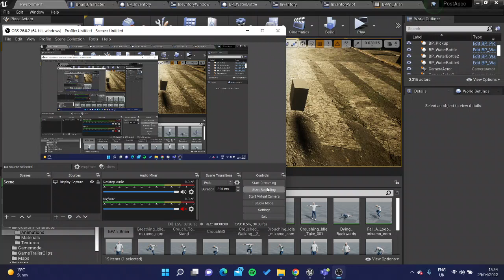Jump Animation Fix